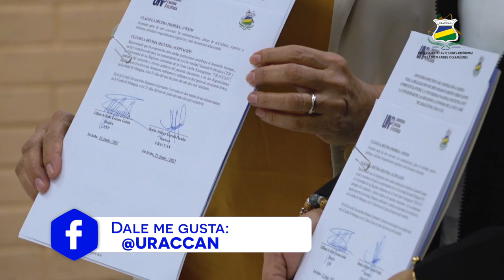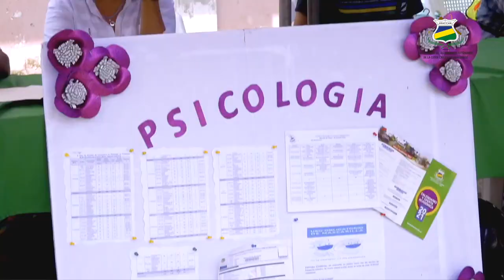Firma de convenio URACCAN y UNP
𝐅𝐈𝐑𝐌𝐀 𝐃𝐄 𝐂𝐎𝐍𝐕𝐄𝐍𝐈𝐎 | La Universidad de las Regiones Autónomas de la Costa Caribe Nicaragüense (URACCAN) y la Universidad Nacional Politécnica (UNP) firman acuerdos de colaboración, para el trabajo colectivo en el que se desarrollen acciones conjuntas a fortalecer procesos formativos.

Uno de los compromisos manifestados en el convenio, es el aseguramiento del Diplomado en Diseño Curricular por Competencias, un programa dirigido a 14 maestras y maestros de URACCAN.